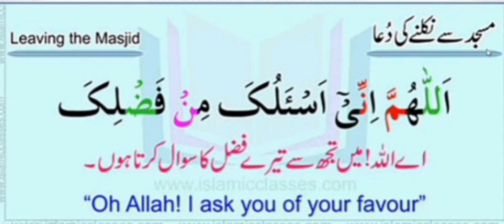Masjid se nikalne ki dua || مسجد سے نکلنے کی دعا || @ Seek Quran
Masjid se nikalne ki dua || مسجد سے نکلنے کی دعا || learn to read.